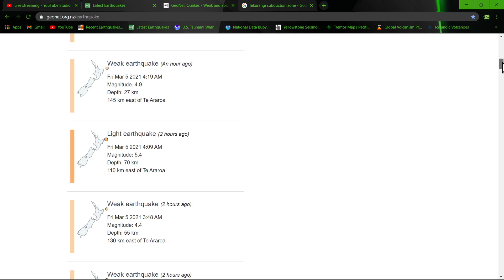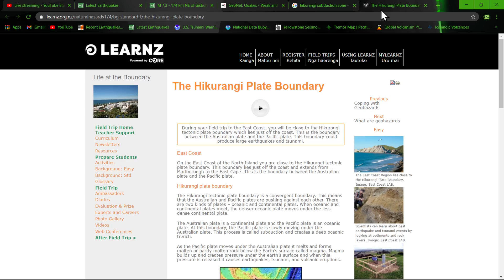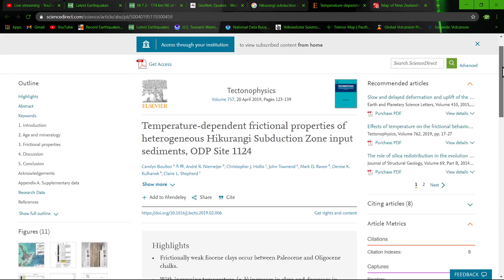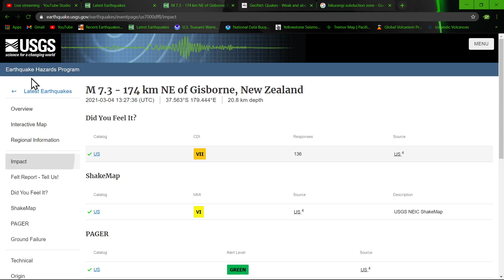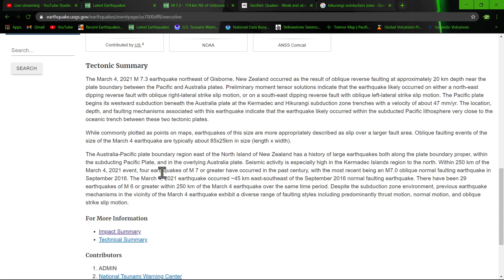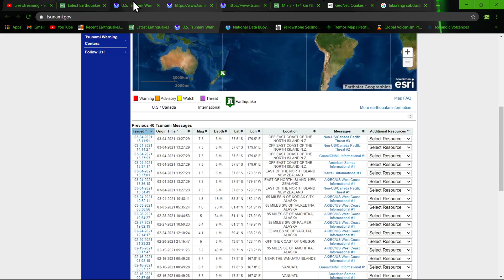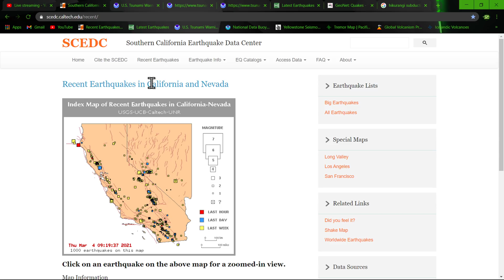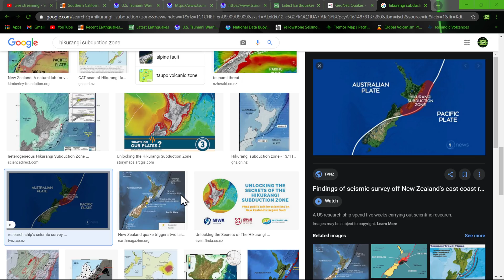7.3 Earthquake New Zealand.. Major pacific plate unrest continues. 6.1 Quake Vanuatu region.3/4/2021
The March 4, 2021 M 7.3 earthquake northeast of Gisborne, New Zealand occurred as the result of oblique reverse faulting at approximately 20 km depth near the plate boundary between the Pacific and Australia plates. Preliminary moment tensor solutions indicate that the earthquake likely occurred on either a north-east dipping reverse fault with oblique right-lateral strike slip motion, or on a south-east dipping reverse fault with oblique left-lateral strike slip motion. The Pacific plate begins its westward subduction beneath the Australia plate at the Kermadec and Hikurangi subduction zone trenches with a velocity of about 47 mm/yr. The location, depth, and faulting mechanisms associated with this earthquake indicate that the earthquake likely occurred within the subducted Pacific lithosphere very close to the oceanic trench between these two tectonic plates.

While commonly plotted as points on maps, earthquakes of this size are more appropriately described as slip over a larger fault area. Oblique faulting events of the size of the March 4 earthquake are typically about 85x25km in size (length x width).

The Australia-Pacific plate boundary region east of the North Island of New Zealand has a history of large earthquakes both along the plate boundary proper, within the subducting Pacific Plate, and in the overlying Australia plate. Seismic activity is especially high in the Kermadec Islands region to the north. Within 250 km of the March 4, 2021 event, four earthquakes of M 7 or greater have occurred in the past century, with the most recent being an M7.0 oblique normal faulting earthquake in September 2016. The March 4, 2021 earthquake occurred ~45 km east-southeast of the September 2016 normal faulting earthquake. There have been 29 earthquakes of M 6 or greater within 250 km of the March 4 earthquake over the same time period. Despite the subduction zone environment, previous earthquake mechanisms in the vicinity of the March 4 earthquake exhibit a diverse range of faulting styles including predominantly thrust motion, normal motion, and oblique strike slip motion.